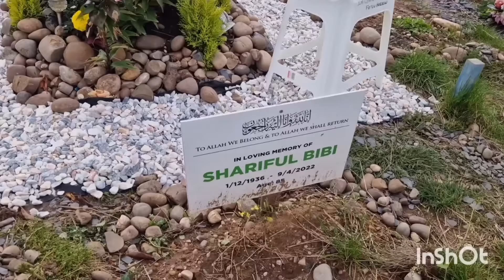Attending the islamic burial of Haji Tariq Khattak at Sutton new hall cemetery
Join us as we pay our respects to Haji Tariq Haider Khattak, a beloved member of our community. This video takes you through the solemn and respectful Janaza and  Islamic burial at Sutton New Hall Cemetery. We hope this video serves as a tribute to Haji Tariq Haider Khattak

Your support helps us continue to create videos for everyone. 🙏🌍🎥